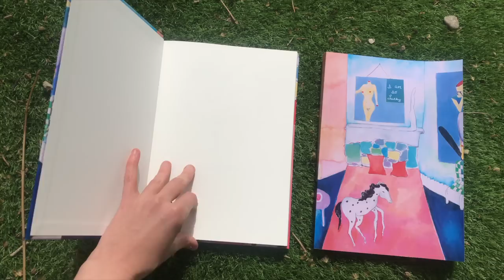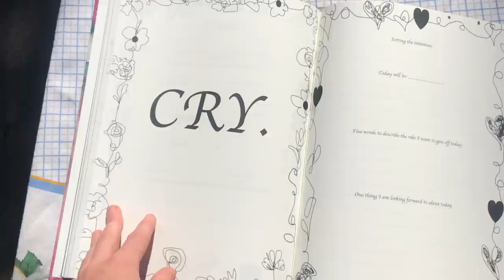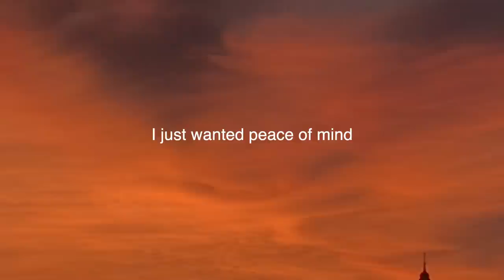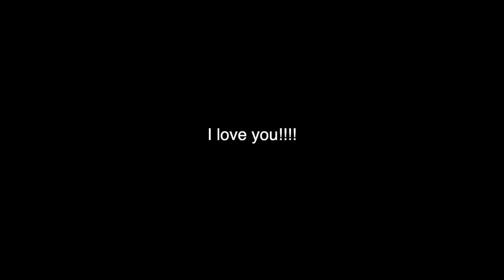Renovating my Paris apartment - unexpected obstacles & lessons learned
🌟Get the "I am so Lucky" journal here!!!

Hello angels !! In this episode in the artist in Paris diaries we are continuing the renovation process! I am DIYing a lot of this renovation and it's a lot of work especially in an old flat like this one. I have one month to transform my apartment and I'll share the journey and struggles with that process. Today I'm painting the crown molding and also have a meltdown because the electricity was installed with issues. It's hard to balance staying positive with feeling helpless but I am grateful for the life lessons.  Anyway, I believe that everything helps us grow and It’s been quite the adventure so far and I’m excited to share this new chapter with you!!!

I would love to hear your thoughts xo